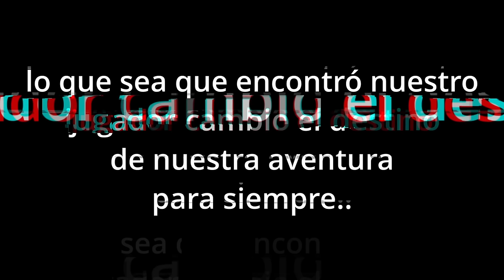SOBREVIVO 100 DÍAS En El MOD Más COMPLETO De ARK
Crees que un player experimentado sobrevivirá 100 DIAS en uno de los MODS más completos de ARK? En esta película completa lo comprobaremos!

Si deseas apoyarme y que traiga contenido mas a menudo, puedes hacerlo facilmente haciendote miembro! Aparte de obtener ventajas exclusivas..

chao